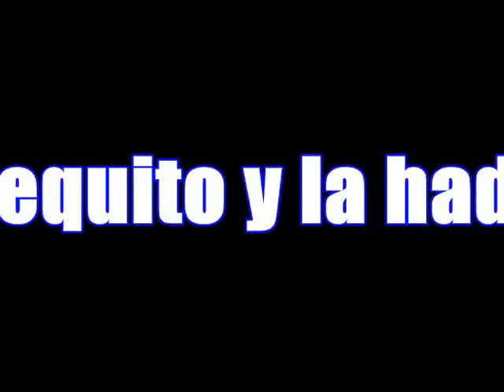Pequito y El Hada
Pequito en esta nueva aventura sobre ruedas, es abordado por El Hada que no puede hablar porque un personaje maligno le robo la voz, podrá Pequito ayudar a El Hada a recuperar su voz?

Ven y descubrelo en nuestro bus.